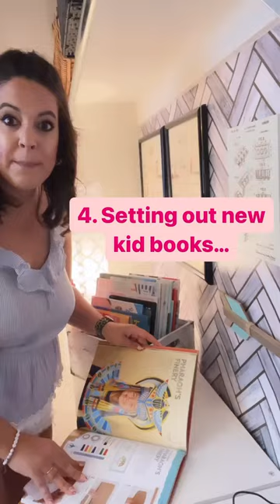4 Stages of STEM Lesson Planning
Back to School Teacher-Tasks: Setting up the classroom, staff meetings, organizing your technology…and then somehow lesson plan effectively.

🫣Not to mention a cohesive curriculum for K-5 STEM that is hands-on and connected to standards?!?

😳OMG…so much work!

✨✨But helllloooo….you DON’T need to do all that work! It’s already done for you! Save yourself hours of brainstorming and research and check it out in my K-5 STEM bundle.